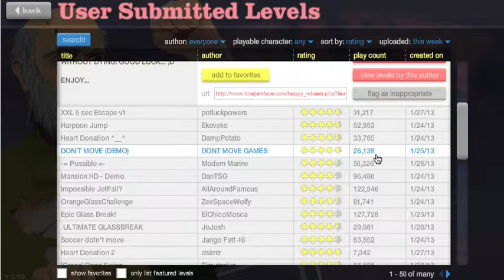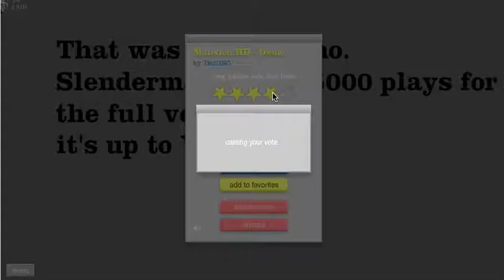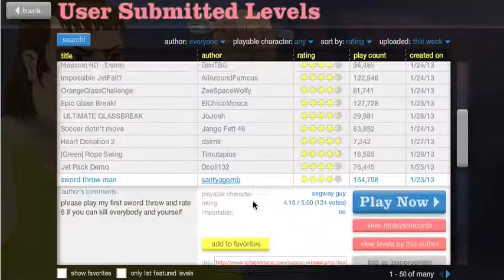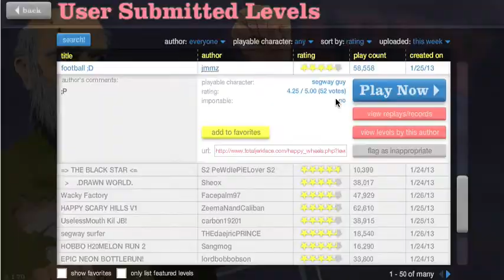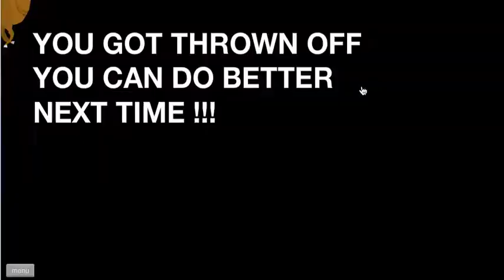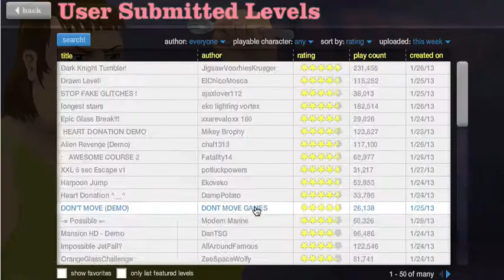Happy Wheels (Episode 1)